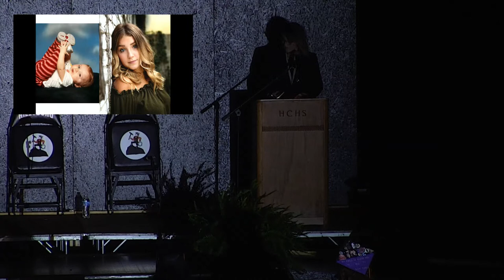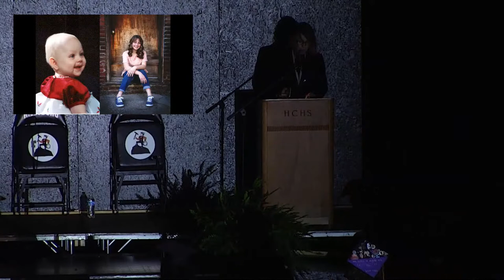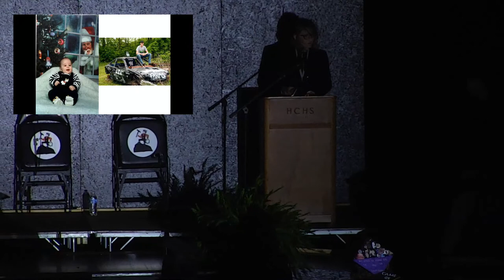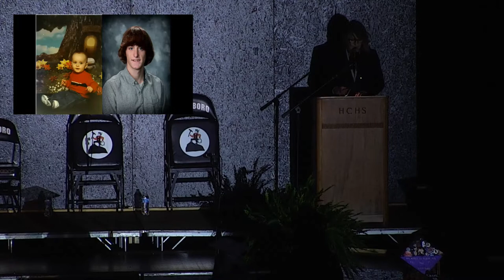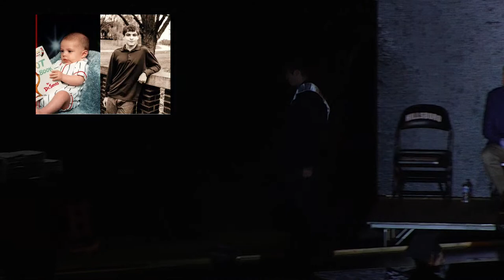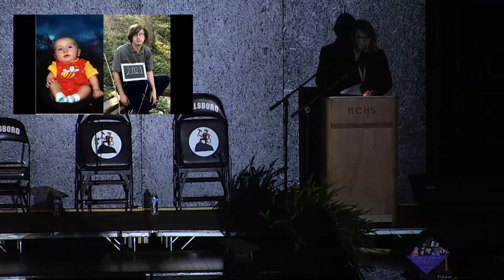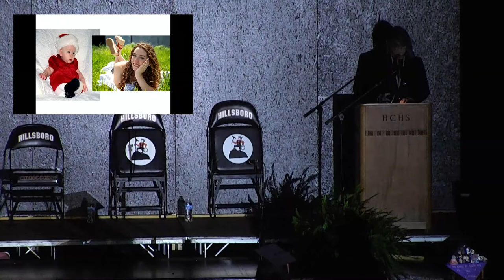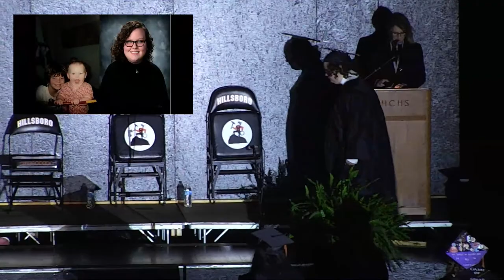Hillsboro High School Graduation 2021